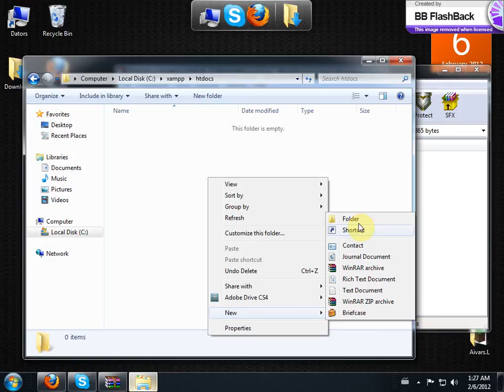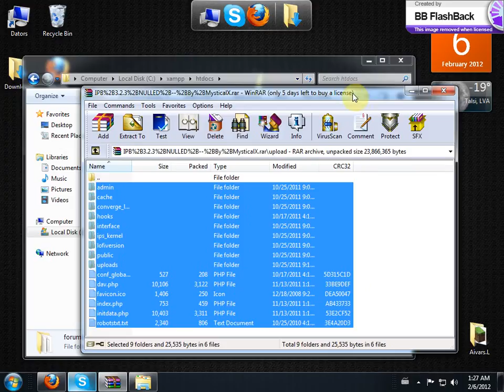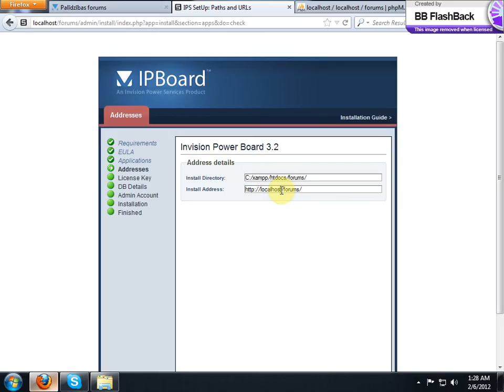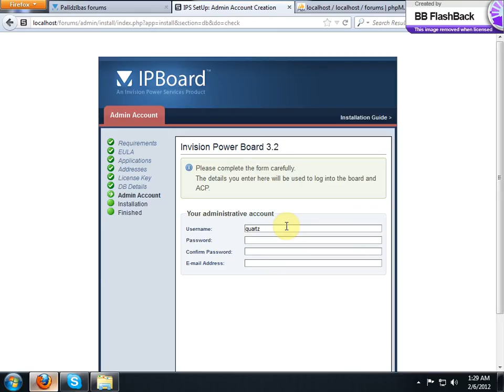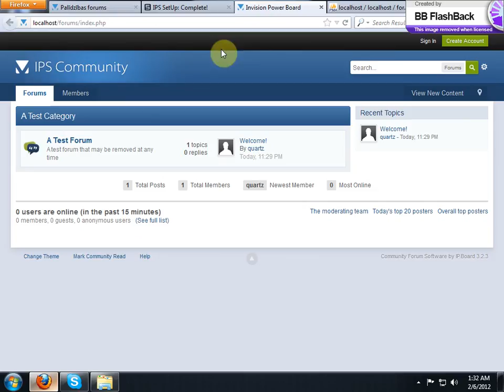[IPB] Kā uzinstalēt ipb forumu.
Pamacību veidoja: quartz